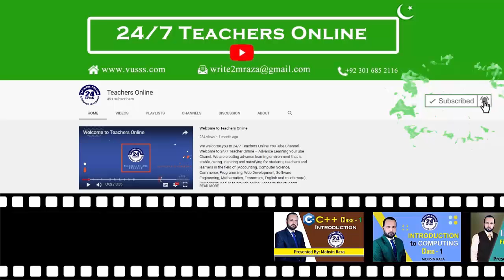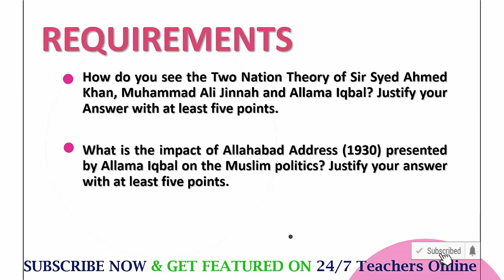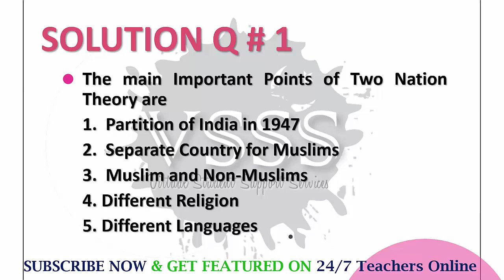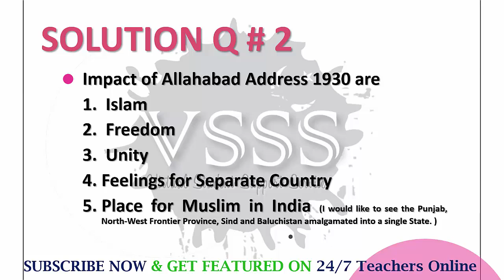SOLUTION Assignment No. 1 (PAK301 - Pakistan Studies) Fall 2019